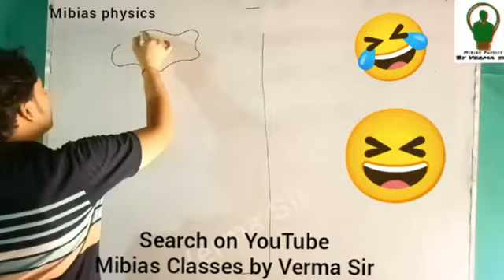𝙲𝚘𝚖𝚎𝚍𝚢 𝚅𝚒𝚍𝚎𝚘😱 𝚅𝚎𝚛𝚖𝚊 𝚂𝚒𝚛 (𝙲𝚘𝚖𝚍𝚎𝚢 😂😂😅😅😂.. Viral Make .. Comedy Video 😱🎥🎥